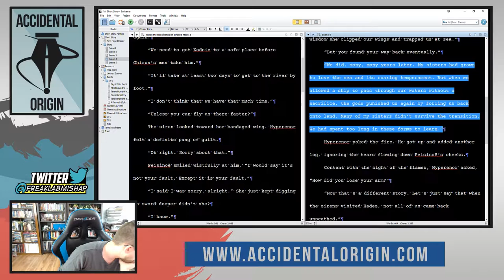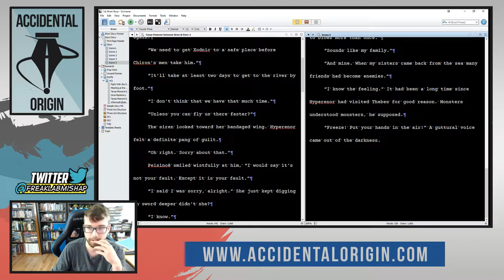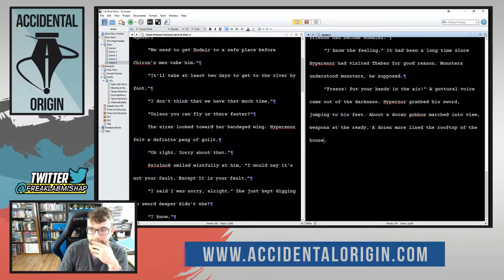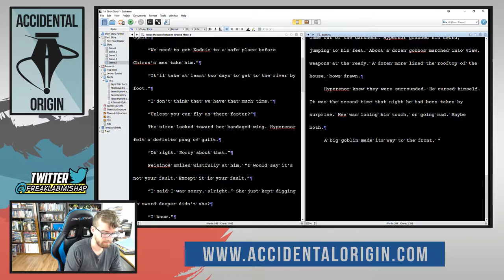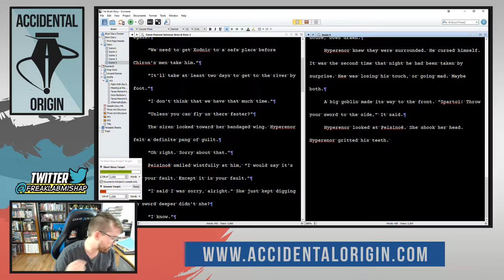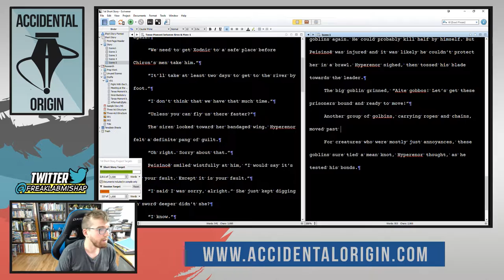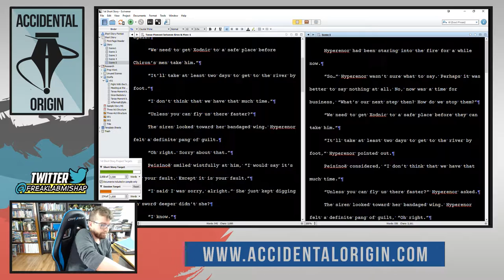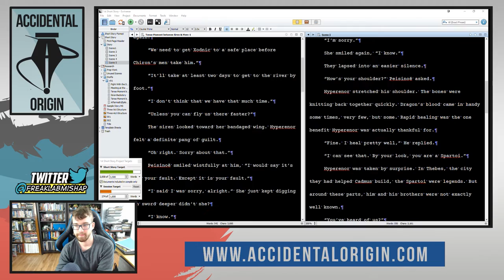Accidental Origin - Episode #20 (Part 1)